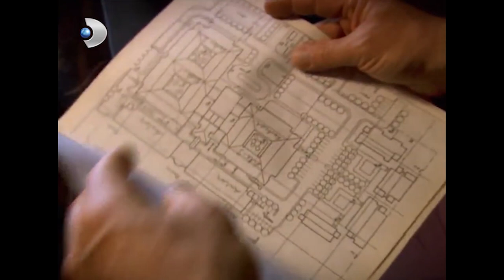Serap, Bebeğini Tefeciden Aldı! - Hanımın Çiftliği 63.Bölüm